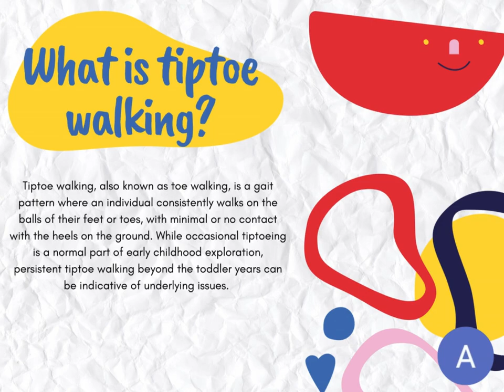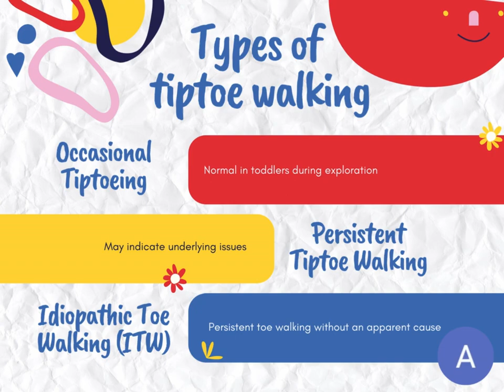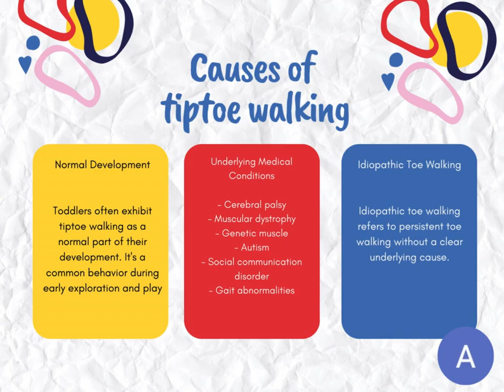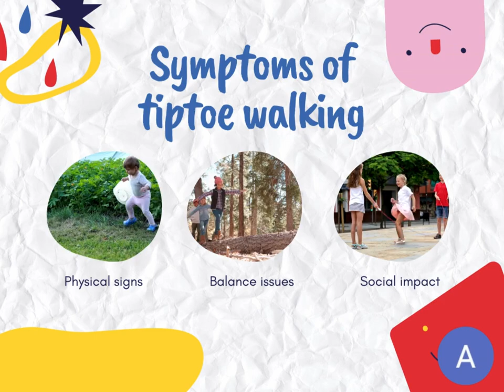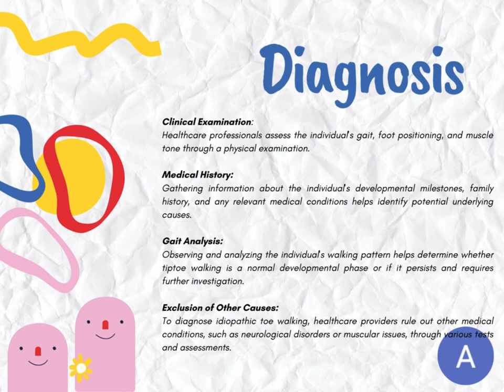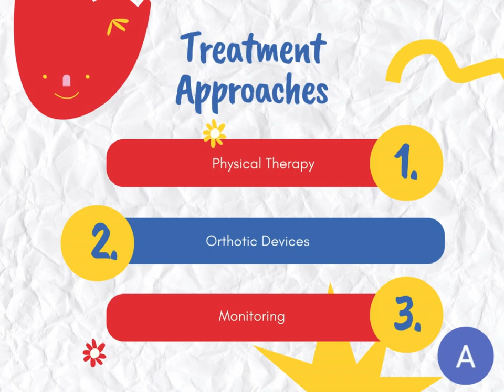Tiptoe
Today’s video our therapist have talked on “Tiptoe".